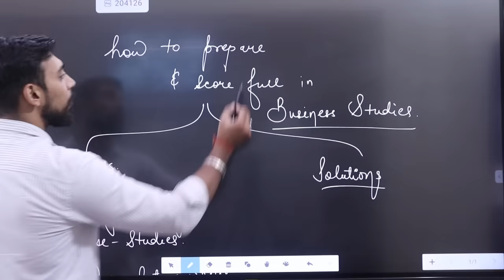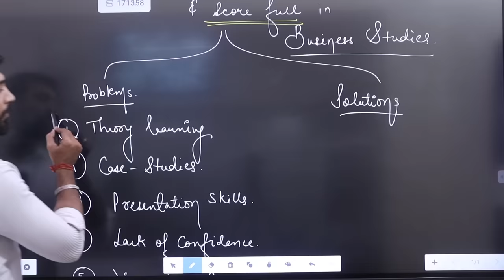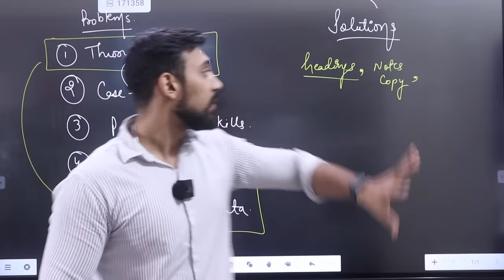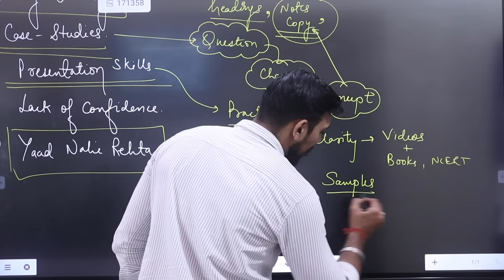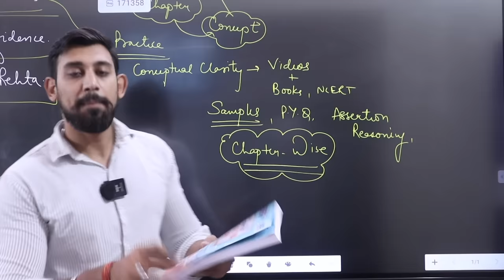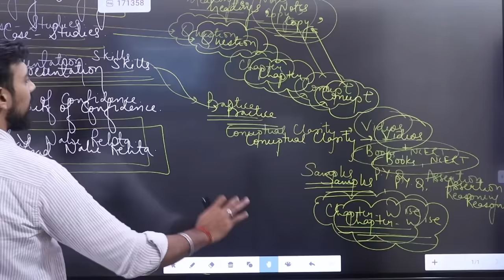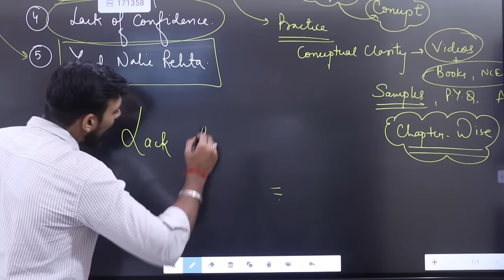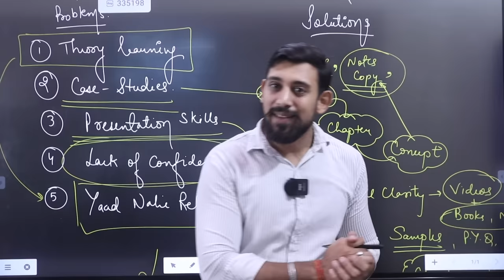How to Prepare and Score Full in Business Studies | Har Problem ka Solution | Must Watch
Oswal - Gurukul Business Studies Most Likely CBSE Question Bank for Class 12

Oswal - Gurukul Economics Most Likely CBSE Question Bank for Class 12 Exam

Oswal - Gurukul Accountancy Most Likely CBSE Question Bank for Class 12 Exam

Oswal - Gurukul Commerce Stream Last Years 10 Solved Papers for CBSE Class 12